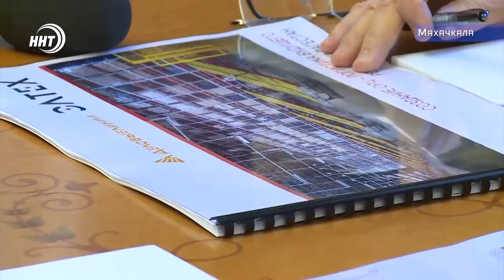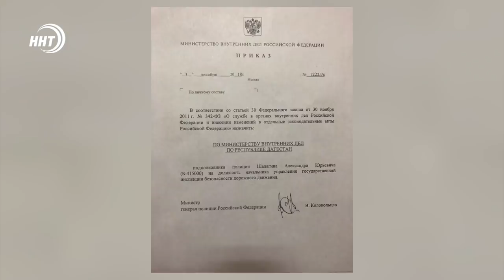Новости Дагестана 5.12.18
1. Не хотите платить за кап ремонт? Тогда мы идем к вам. В Махачкале прошел рейд службы судебных приставов.

2. Роль женщины в Исламе. Всемирно известный ученый-богослов Мухаммад ас-Сакаф провел лекцию в медколледже имени Башларова.

3. Игровой день. Медалисты Олимпийских игр и чемпионы мира сошлись сегодня на одном борцовском ковре.